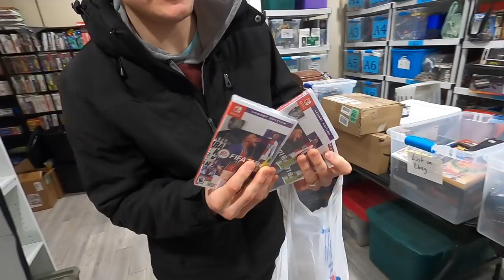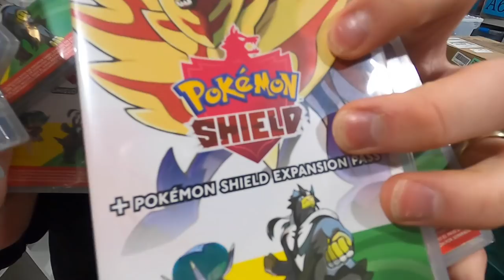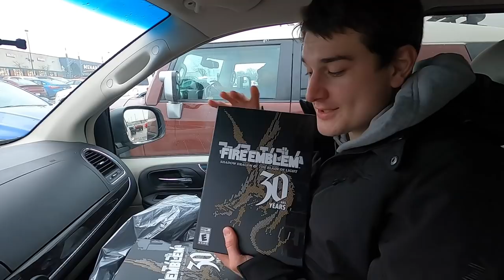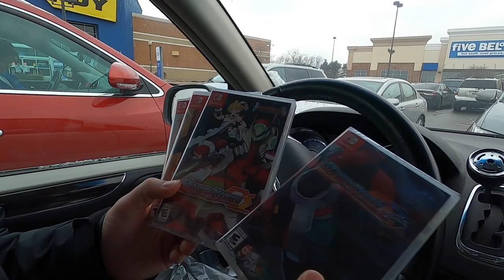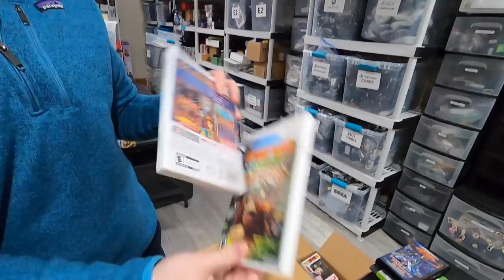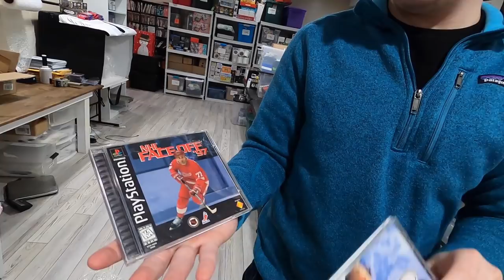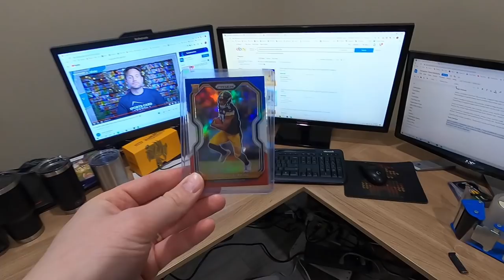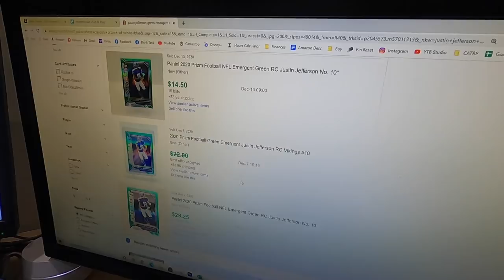David got some MEGA GAME scores! Retail Arbitrage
Supplies & Products I use and recommend:

BOXES I use and recommend for Amazon FBA:
11 1/8x 8 5/8x 6 Box (Wii, PS2 Slim, N64, Sega Genesis model 2)
14x12x6 Box (Xbox 360, ps3, ps4, Xbox one)
14x8x6 Box (PS2 Fat, Sega Genesis model 1)

EBAY STORE

AMAZON STORE

Shout-out to "Pixel Game Squad" for making the end screen and "Vector U" for remixing the song!